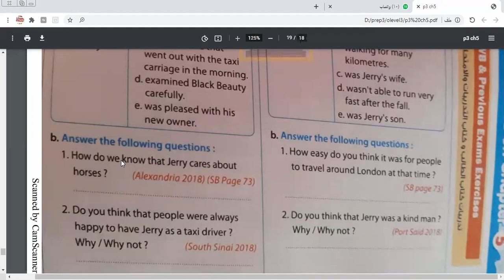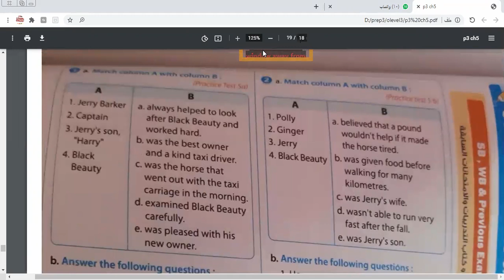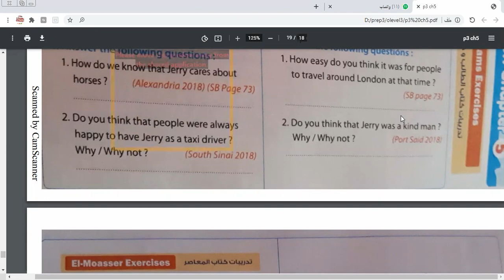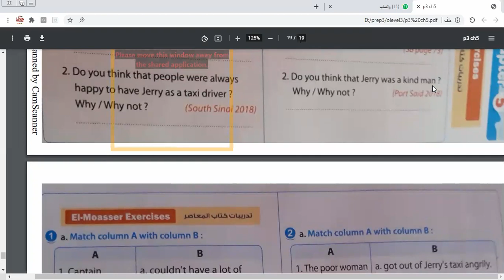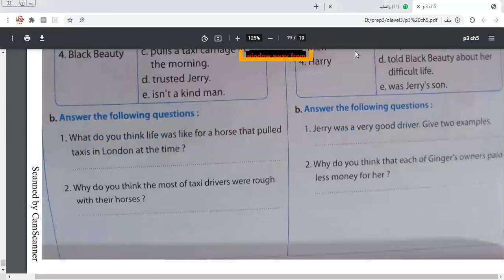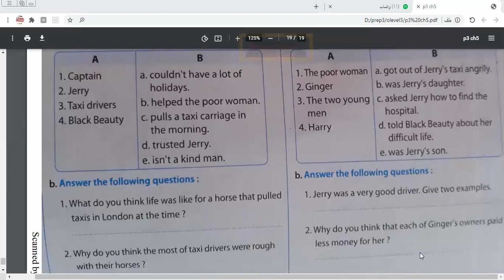Prep 3 Black Beauty Questions on Chapter 5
Prep 3 Black Beauty
سفارة